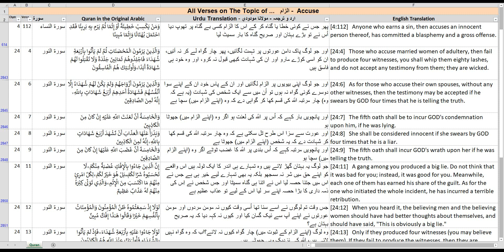Readable: All sections of Quran on the Topic of "Accuse" in English, Urdu & Arabic